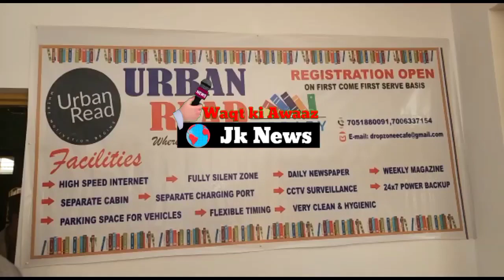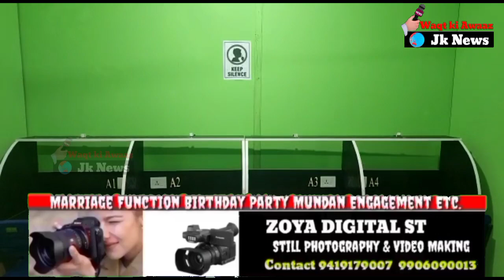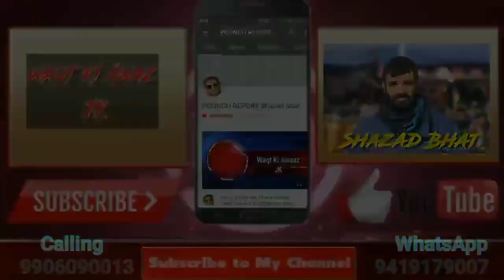DDC Sohail Malik inaugurated Urban Read 2.0 (Library) at Surankote.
Today on 20th November 2022, Urban Read  Library was inaugurated by DDC Member Sohail Sehzad Malik Sb. in the presence of ZEO Bafliaz Jnb. Imtiaz Kazmi sb, Sayed Iftikhar Hussain Shah sb. Master Younis Khan sb. JE Shahid Khan Sb. Master Sajad Kazmi sb. Social activist Rafeez Malik sb. and other prominent personalities of civil society today at surankote.
While speaking on the occasion Sohail Malik has Highlighted the role of  libraries in reshaping the life of youth and stressed upon maximizing the benefits for the better of society .
Ha said , "Modern world and new era needs new services and innovative steps  for development  and mashrooming of library culture is playing primary role at various fora .
libraries are new motivation for youth and will go a long way in helping them in their long term goal .
He aslo congratulated Basit Khan for this new venture and also extended his best wishes for new venture .
Basit Khan while addressing media impressed upon youth of area to make positive use of this new venture for a better and bright future.
Address:- Beside Hotel Crown Palace, Near Jama Masjid, Surankote.